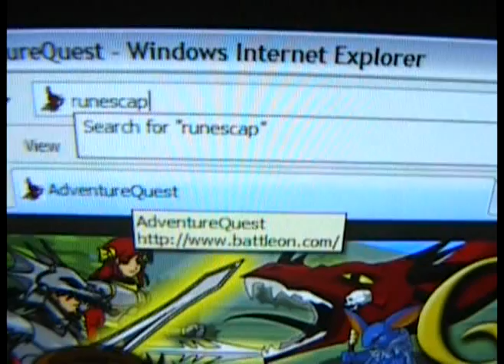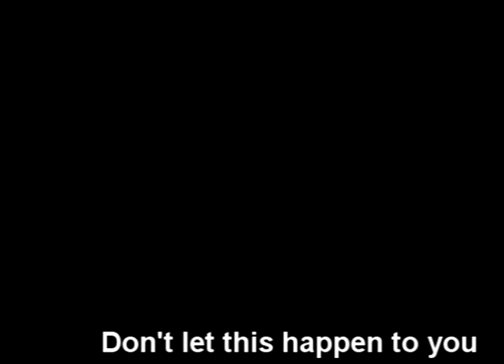Broken Runescape Friendship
a short movie Gage spencer and Matthew did. an epic story of how a strong relationship was broken by a moron. filmed during my birthday. GIVE MATTHEW SOME CREDIT FOR ONCE! please enjoy...